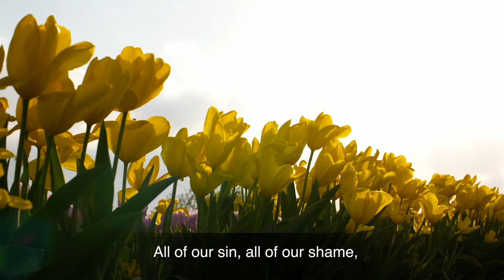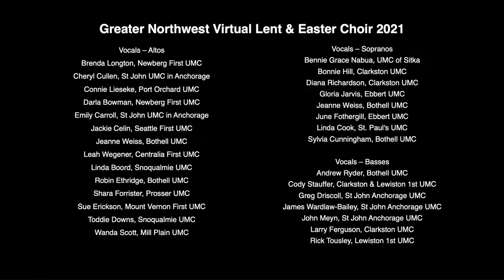Worship 04 18 Wendy Woodworth, guest preacher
Abundant Life
CCLI 1366330
Greater Northwest Virtual Choir, used with permission